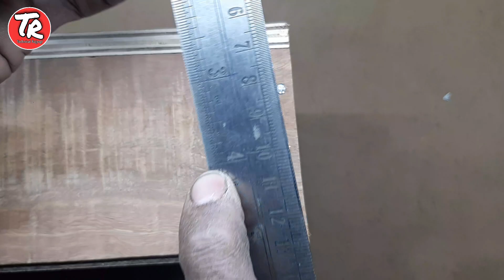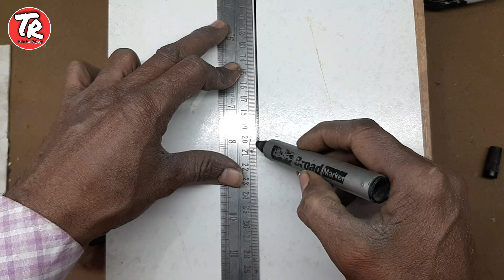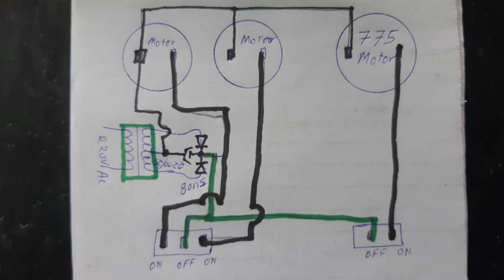Homemade Table Saw | cutter grainder and drill | Technical Rajyogi.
hello friends technical rajyogi youtube channel main apka swagat hai aaj hum apni video mein banaenge ek aisi machin jo teen kaam ek saath kar sakta hai or jo bhai is ko college ke project ke liye banana chahte hai wo bana sakta hai to bane rahiye hamari video me or video pasand aye to like share subscribe jaroor karen dhanyvad.

table Saw
grinder cutter and drill
homemade cutter
how to make cutter
how its made three in one

please
my channel  @Technical Rajyogi@